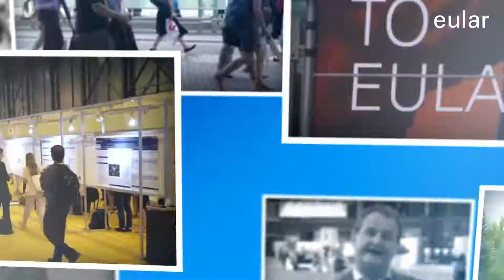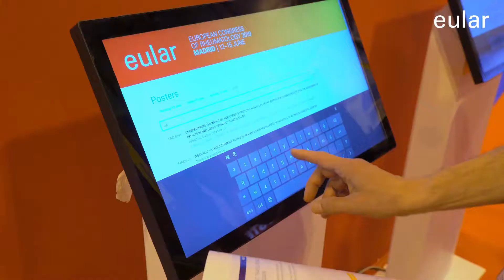EULAR 2019 - No Comment: Congress E-Posters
E-Posters at the Annual European Congress of Rheumatology, EULAR 2019, Madrid, Spain.
Join us at EULAR 2020 in Frankfurt, Germany, on June 3-6!
Registrations, abstract submission and hotel booking open on 1 November, 2019.